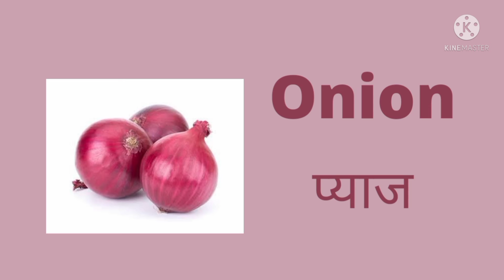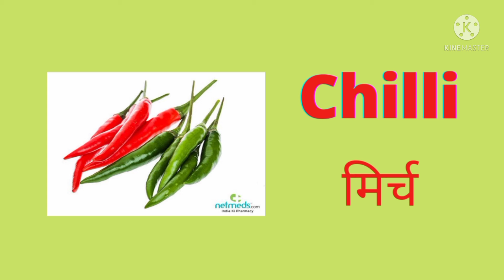Nursery Class!! Vegetables name!! STUDENTS GARDEN